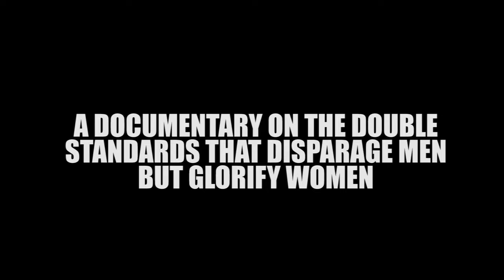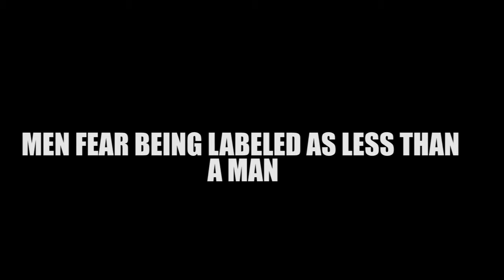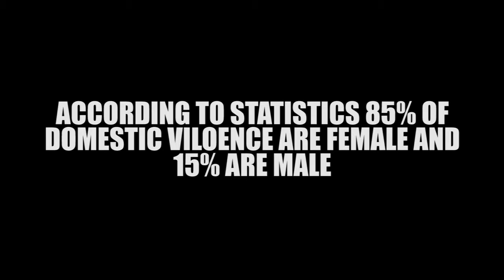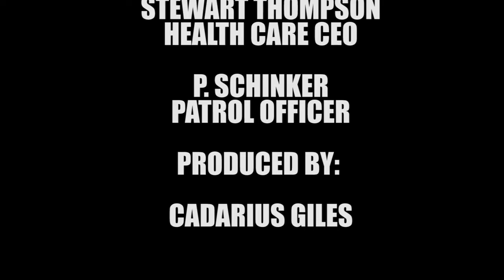SENIOR PROJECT 2018